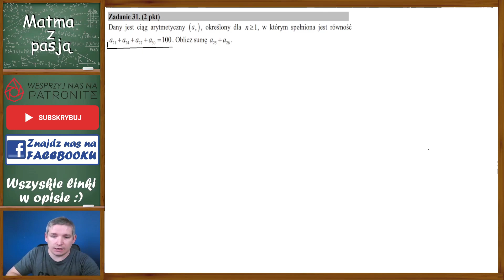Matura Próbna z CKE 2020 zadanie 31 Poziom Podstawowy